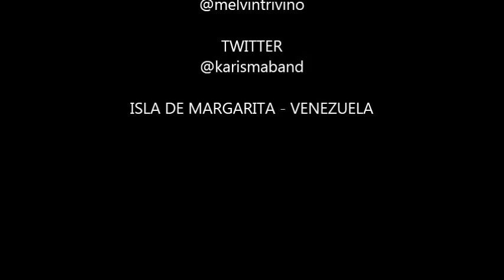Melvin Triviño - Siempre Sola (Miguel Rivera). Versión instrumental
Tema: Siempre sola.
Autor: Miguel Rivera (El pez patriota).
Versión Instrumental: Melvin Triviño.
Producción Musical: Melvin Triviño.

El Tecladista Melvin Triviño, cuenta con el mejor show en vivo, con repertorio acorde a cada evento, con los ritmos mas contagiosos como el merengue, salsa, pasodoble, guaracha, cumbia, pop, rock and roll, chillout, bossa, baladas, boleros, anglo y muchos mas, con la mejor animación y la mas original, incluimos el sonido, dj y karaoke, poniéndole un toque diferente a cada presentación, para hacer de su evento un acontecimien to inolvidable. 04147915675